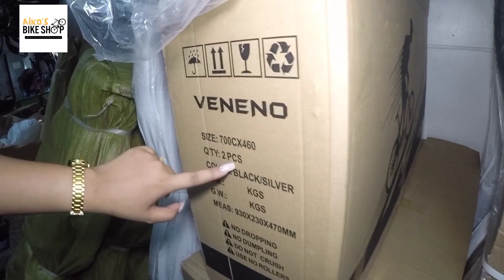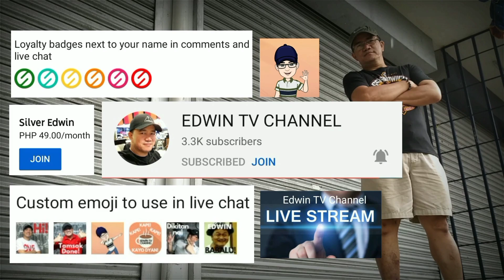PINAKAMURANG BIKE SHOP NA NAPUNTAHAN KO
Hanap nyo ba ang tunay na mababa at abot kayang presyo mapa retail mapa wholesale at mababait ang may ari mga staffs at mga poging mekaniko, dito lang iyan sa AIKO'S BIKE SHOP sa Maynila . Mayroon silang dalawang branch na sa Blumentrit sta cruz at Balut Tondo na parehong nasa Maynila po at malapit na din po buksan ang ikatlong branch nila kaya stay tune in at abang abang lang po lagi sa Fb page na AIKOS BIKE SHOP at sa aking YouTube channel po na EDWIN TV CHANNEL po. Sugod na mga bikers at Siklista at mga negosyante ng BISIKLETA.

BIKE SHOP NAME : AIKO'S BIKE SHOP
LOCATION : 322 C. Dayao Tondo, Manila